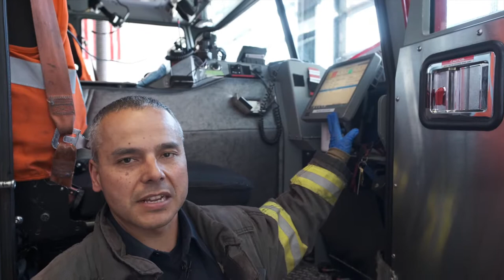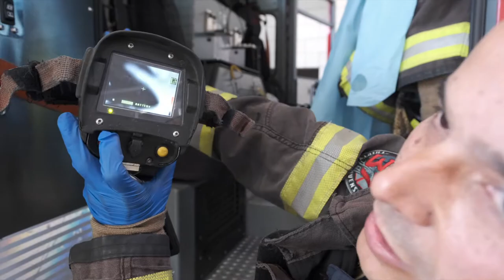Fire Engine Tour featuring Firefighter Leo Castañeda (Spanish)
Firefighter Leo Castañeda gives us a tour of the Fire Engine he's assigned to. (in Spanish)